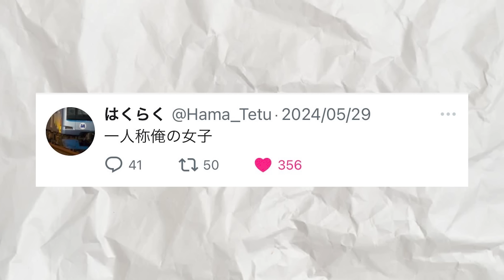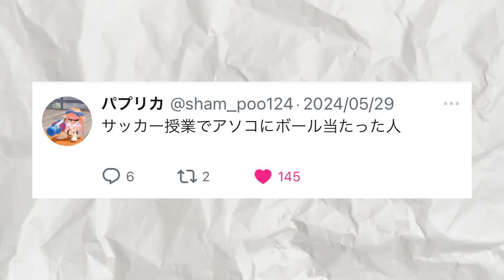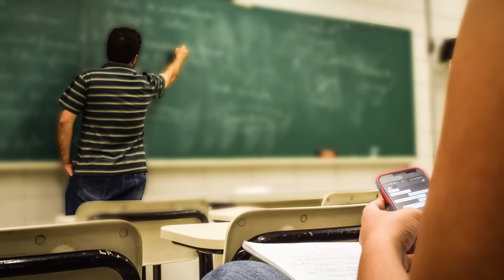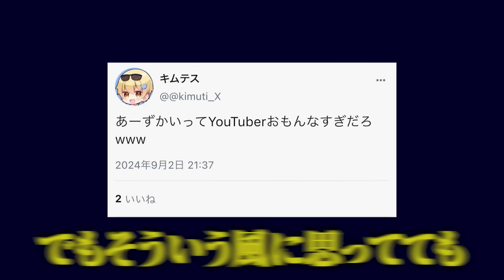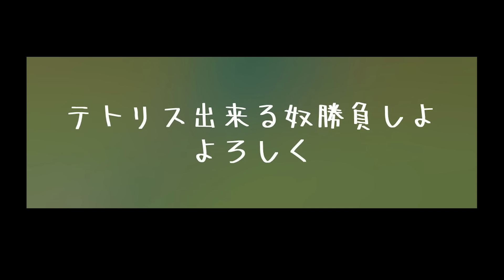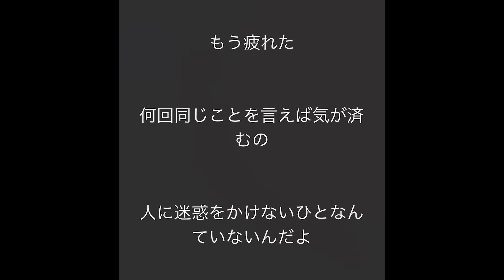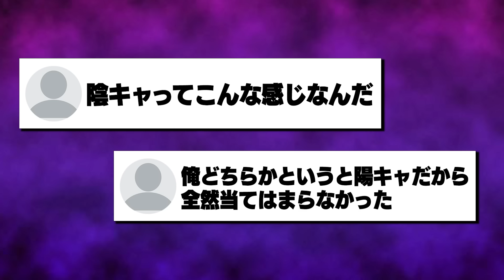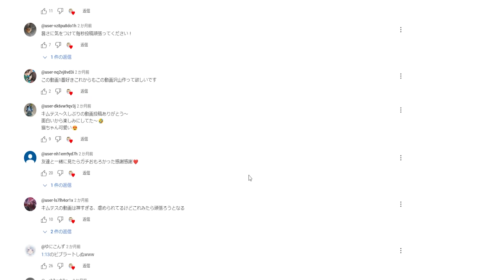【閲覧注意】視聴者から『身近にいる痛い人』を募集したら流石にキモすぎたｗｗｗｗ【30連発】【あるある】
【視聴者に聞いた○○シリーズ】

・DOVA-SYNDROME様
・効果音ラボ様
・魔王魂様